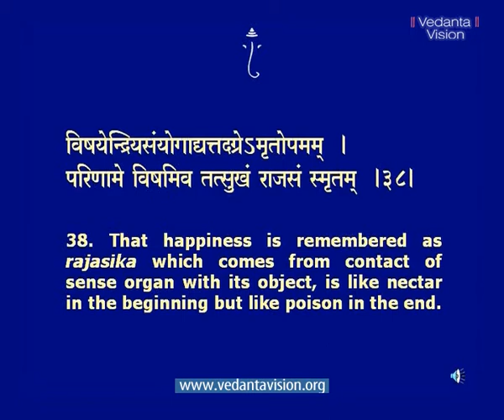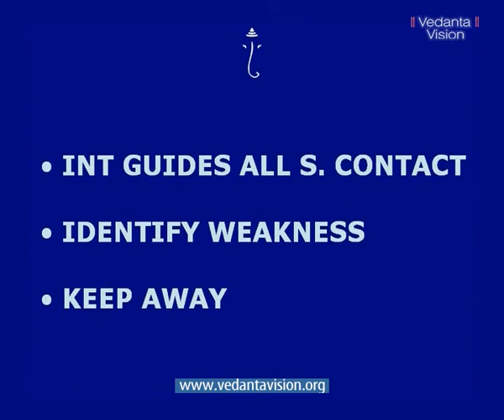Bhagavad Gita CH 18 A Moksha by Renunciation Part 5 08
Bhagavad Gita CH 18 A
Moksha by Renunciation

Sannyasa is giving up desire-driven actions while tyaga is giving up the fruit of action. Action continues, giving up the impediments to excellence -- desire from the past and anxiety for the fruit.
Atman is inactive but enables us to act. If you identify with Atman while acting, action takes on a Divine dimension. Work becomes worship.
The chapter gives a brilliant insight into our personality. The qualities of sattva, rajas and tamas impact on each aspect of our persona -- knowledge, action, actor, intellect, consistency, happiness and renunciation. This analysis helps us identify and eliminate the weak spots within. Thus the whole personality gets a lift.